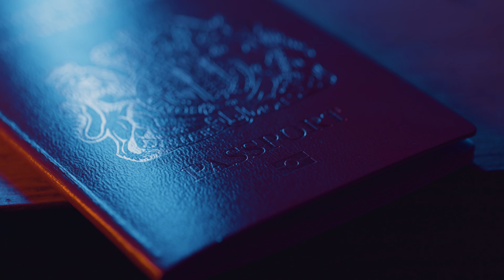Best way to Deal with Mass Layoffs in USA | Maven Consulting Services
Maven Consulting Services has helped more than 10,000 students to achieve their dream of study abroad.

masters in usa after mbbs
masters in usa after bcom
masters in usa after bds in india
masters in usa after mbbs in india
masters in usa after btech
masters in usa after bds
masters in usa after pharm d
masters in usa after bca
ms in usa best universities
ms in usa benefits
ms in usa branches
ms in usa best schools
masters in blockchain usa
masters in biotechnology usa
masters in business usa
masters in bioinformatics usa
masters in usa cost
masters in usa courses
masters in usa computer science
masters in usa consultants
masters in usa colleges
masters in usa cheap
ms in usa cost
ms in usa courses
masters in usa duration
masters in usa deadlines
ms in usa data science
master's degree in usa duration
masters in devops usa
masters in design usa
masters in dentistry usa
masters in diplomacy usa
masters in usa eligibility
masters in usa education
ms in usa entrance exam
ms in usa expenses
ms in usa electrical engineering
ms in usa engineering management
masters in economics usa
masters in entrepreneurship usa
masters in usa for indian students
masters in usa for indian students cost
masters in usa for international students
masters in usa for indian students requirements
masters in usa for indian students quora
masters in usa from india
masters in usa for mechanical engineering
masters in usa for free
masters in usa
masters in usa requirements
masters in usa without gre
masters in usa with scholarship
masters in usa how many years
ms in usa how many years
master degree in usa how many years
masters in hci usa
masters in hr usa
masters in hematology usa
masters in hospitality usa
masters in hrm usa
masters in usa in computer science
masters in usa intakes
ms in usa intakes
ms in usa is it worth
ms in usa indian students
masters in iot usa
masters in it usa
masters in immunology usa
masters in journalism usa
masters in journalism us
miss usa jumps
miss usa jumps off building